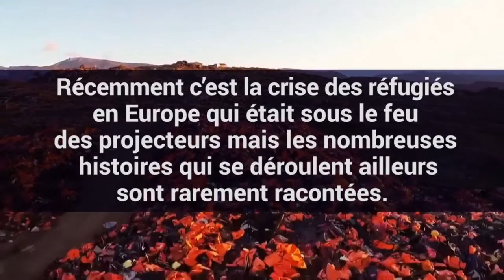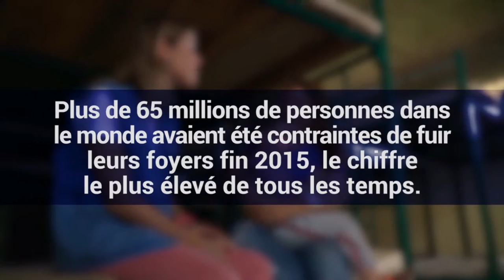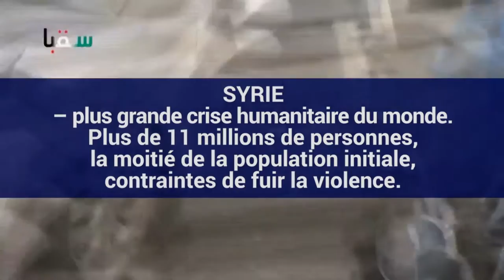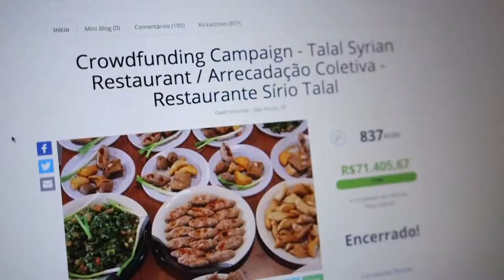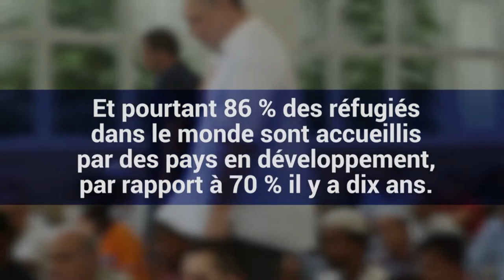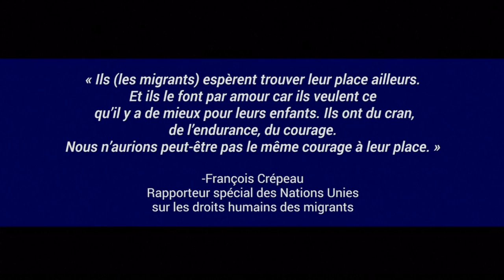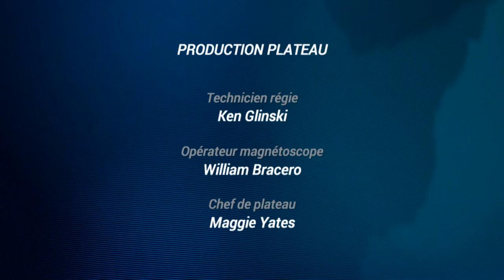21e Siècle - Épisode n°57 (novembre 2016)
Au menu de «21e Siècle» : une édition spéciale réfugiés et migrations.